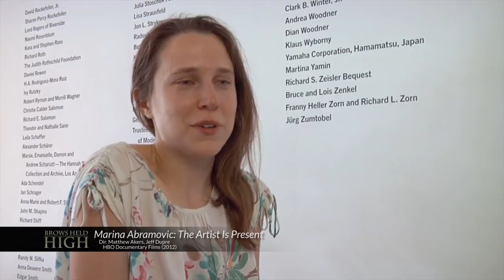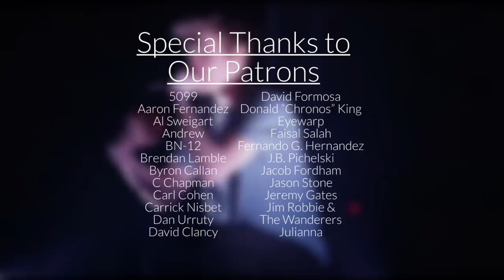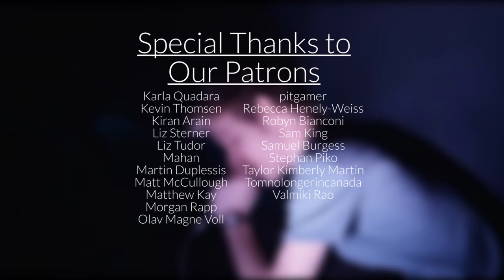Eighth Grade and Madeline's Madeline Gave Me Feelings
Or, a vlog about vlogging... and other forms of performance.

Bo Burnham's Eighth Grade and Josephine Decker's Madeline's Madeline are both wonderful films and you should see them both any way you can.